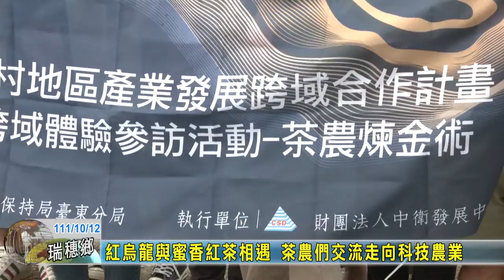20221012 08 紅烏龍與蜜香紅茶相遇 茶農們交流走向科技農業